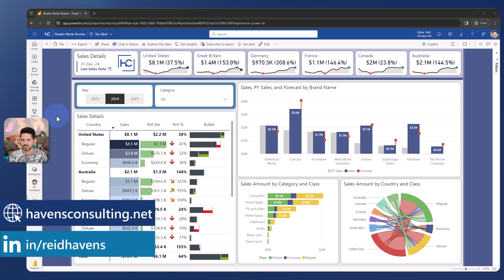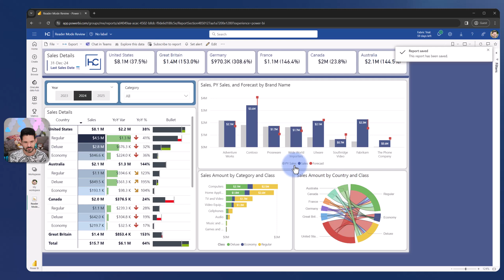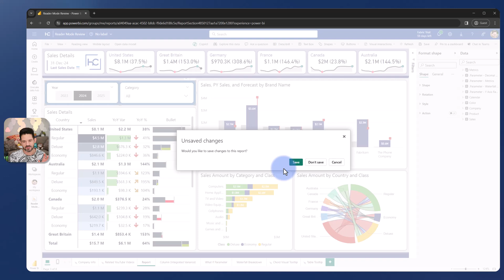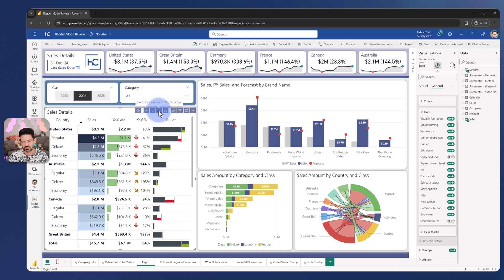3 Report Configurations You Need to Review in Reader Mode!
Learn about three visual/report configurations that should be reviewed after publishing a report to the Power BI service, and viewing the report in reader mode. Today these features can be easily misconfigured in Power BI desktop, which is why it's so important to review them in reader mode. Tune in to learn more!

VIDEO CHAPTERS 🎥
0:00 - Start of Video
0:30 - Content Intro